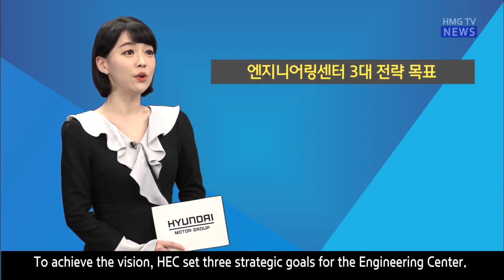플랜트 설계 2025 비전 수립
현대엔지니어링이 글로벌 플랜트 시장에서 '글로벌 탑티어 EPC 솔루션 기업'으로 거듭나기 위한 채비에 나섰습니다. '엔지니어링센터 2025년도 비전'을 수립하고 독보적인 플랜트 엔지니어링 기업으로의 성장 전략을 추진한다는 계획입니다.

엔지니어링센터는 플랜트 설계 기술력의 고도화와 각 공정별 설계 시너지를 확보하기 위해 각 사업본부의 설계 인력을 통합해 지난 2017년도에 발족한 플랜트 설계 특화 조직입니다.

지난해 말 현재 전체 5938명 가운데 약 25%인 1500여명의 인력이 엔지니어링센터 소속으로 플랜트 분야에서 회사의 경쟁력을 좌우하는 핵심 조직으로 평가받고 있는데요.

현대엔지니어링은 엔지니어링센터의 역량 강화가 플랜트 EPC 사업의 성패를 좌우한다는 인식하에 회사의 본원적 경쟁력 제고를 위한 전략 추진에 나서게 됐습니다.

우선 2025년도 플랜트 설계 분야 비전을 'ALL Phases Engineering Total Solution Provider'로 선포했는데요. 이는 모든 플랜트 건설 단계에서 성공적인 사업 수행을 위한 해결책을 제시하고 관리하는 토탈 매니지먼트 역량을 고도화한다는 의미입니다.

비전 달성을 위해 엔지니어링센터의 3가지 전략 목표를 세웠는데요. 기본설계의 적극 추진, 상세설계의 강화, 비즈니스 엔지니어 육성 프로그램 실시 등 입니다.

현대엔지니어링은 현재 회사가 추진하고 있는 전사적인 경영 혁신(Business Innovation) 전략과 연계해 설계 분야의 혁신 및 경쟁력을 확보함으로써 『글로벌 Top Tier EPC 솔루션 기업』으로 성장할 수 있도록 최선을 다할 계획입니다.

현대엔지니어링이 이렇게 전사적인 비전을 세운 것은 아무래도 저유가 기조가 전세계적으로 상당기간 지속되면서 플랜트 발주 규모도 정체되고 있는 상황과 맞물려 있는데요. 하지만 기술 경쟁력 강화를 통한 기술 영업이 유일한 해법이겠죠~ 비전 달성을 위해 최선을 다하는 모습 기대하겠습니다.